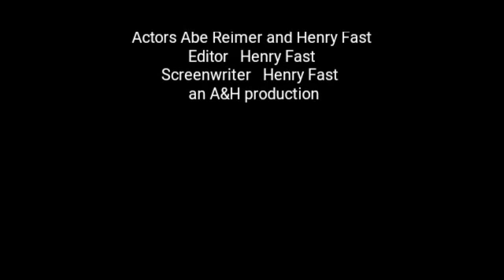Ubrom fehln de Dolasch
Ubrom well Geld von Welfare in Canada part 1 of 4